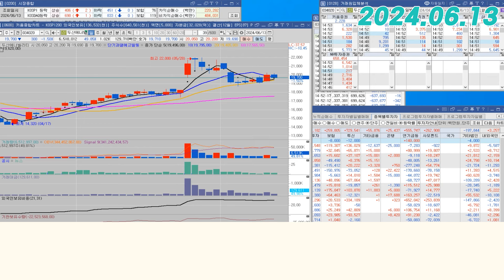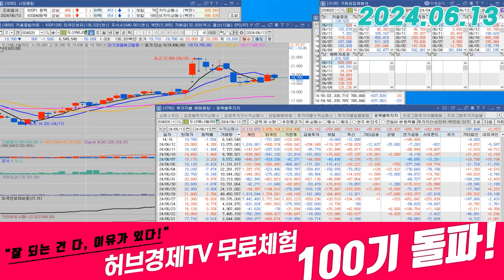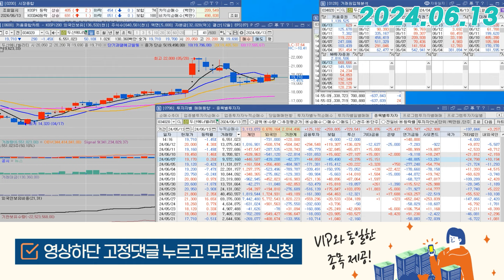두산에너빌리티(034020) - 거래 없는 눌림구간, 같이 보시죠